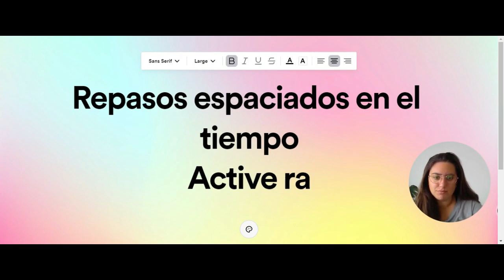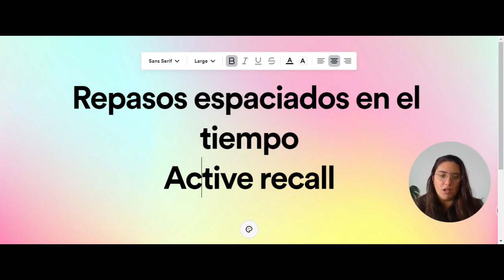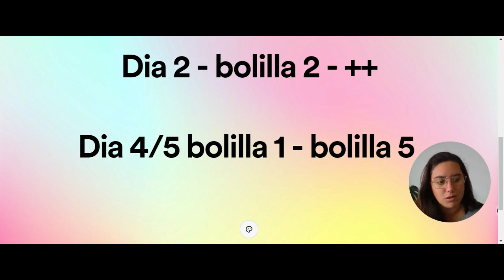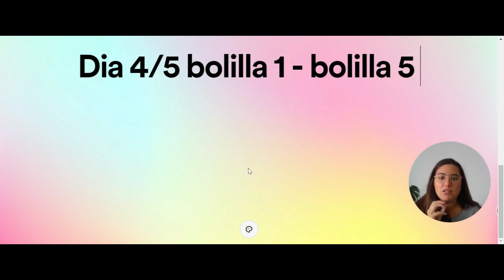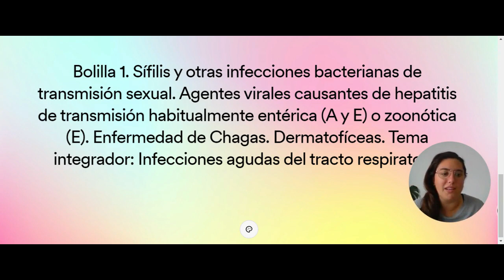COMO ESTUDIAR UN BOLILLERO | MICRO CON LUA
Hola, personas increibles de la internet!
En este video de MICRO CON LUA, vamos hablar de

Hola, soy la Dra Lua!
Soy medica UBA y por muchos años ayudante de MICROBIOLOGIA!
Ahora me dedico a ayudar mas estudiantes a amar esta materia que aun que parezca dificil, si nos dedicamos es de las mas hermosas y abranguentes de la medicina!

Por eso ademas de los videos que subo acá y en mi instagram @microconlua  tambien doy cursos de microbiologia (Pensado para alumnoxs y medicos que necesitan aprender y AMAR la materia mas linda de la carrera de medicina